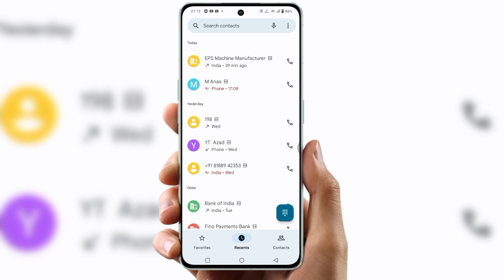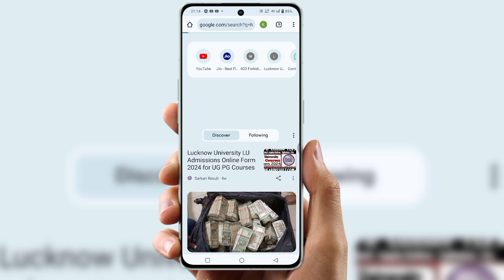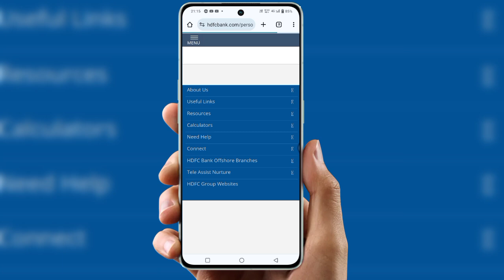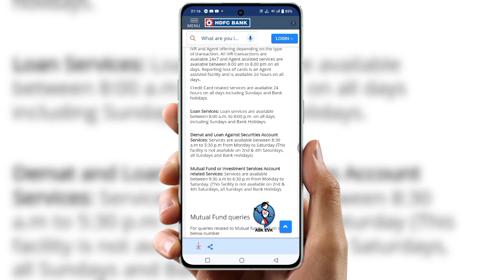hdfc bank complain number 2024 | HDFC customer care kaise baat kare | hdfc helpline number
hdfc customer care number kaise baat kare
hdfc customer care kaise baat kare
hdfc customer care se kaise baat kare 2024
hdfc credit card customer carenumber se kaise baat kare